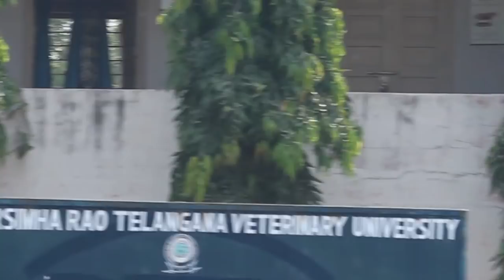FRESHERS PROMO @ ALOHA 2K18 ,College of veterinary sciences Hyderabad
Genezens 2k17 presents
Fresher's -- TROIZEANZ 2K18
Video presented by ABHINAV & RAGAA